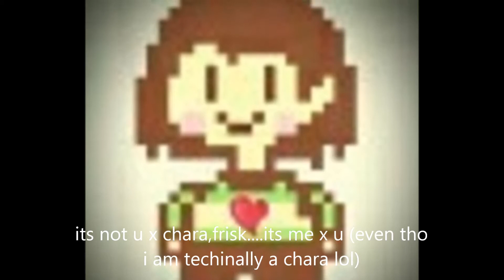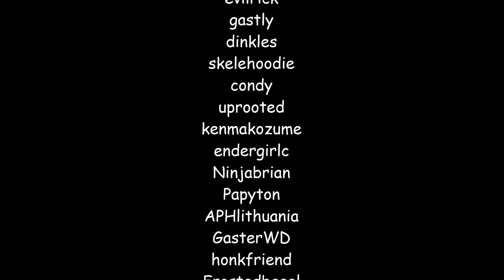natter ships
i hope u enjoy my newest video that has no errors in it at all!!1!!!1!111!